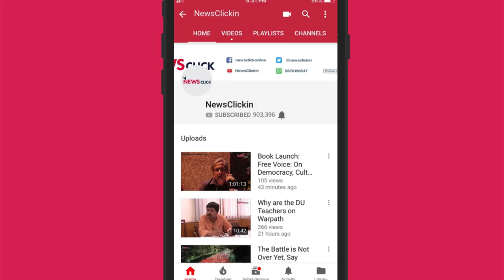चमकी बुखार रोका जा सकता था इन मौतों को : डॉ. वंदना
बिहार में एक्यूट इंसेफेलाइटिस सिंड्रोम (AES) यानी चमकी बुखार से बच्चों की मौतों का सिलसिला जारी है। लगातार मौतें हो रही हैं। लेकिन इन मौतों को रोका जा सकता था। बहुत मुश्किल नहीं था इन मौतों को रोकना। यह कहना है सामाजिक कार्यकर्ता और शिशु रोग विशेषज्ञ डॉ. वंदना प्रसाद का। उनसे हमने एक्यूट इंसेफेलाइटिस सिंड्रोम और इंसेफेलाइटिस जिसे दिमागी बुखार, जापानी बुखार और चमकी बुखार कहा जाता है, इस पर विस्तार से बात की। उनका मानना है यह सब गरीबी और कुपोषण की वजह से है। हमारे समाज में जो गैरबराबरी है उसी का नतीजा है इतने बच्चों की मौत। वे इसके लिए राजनीतिक इच्छाशक्ति की कमी को ज़िम्मेदार बताती हैं। वे ज़ोर देकर कहती हैं कि मुज़फ़्फ़रपुर के इस विशेष मामले में बच्चों को मामूली इलाज देकर बचाया जा सकता था। लेकिन अफसोस ऐसा हो न सका..। आइए सुनते हैं ये विशेष बातचीत